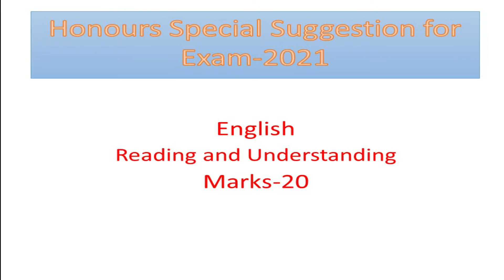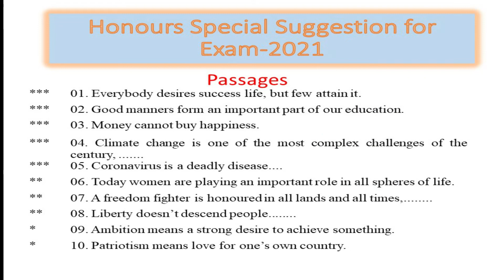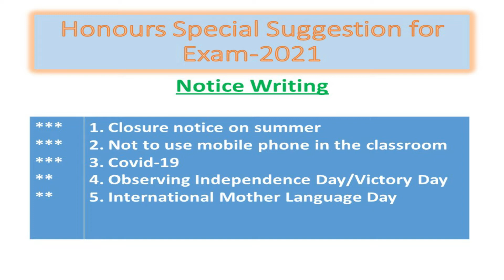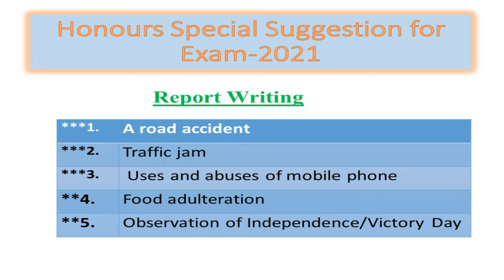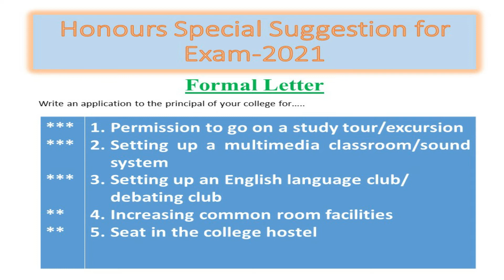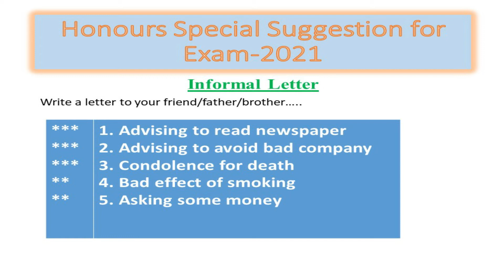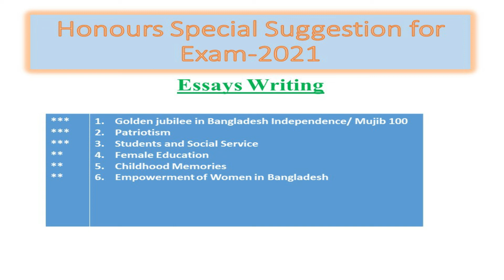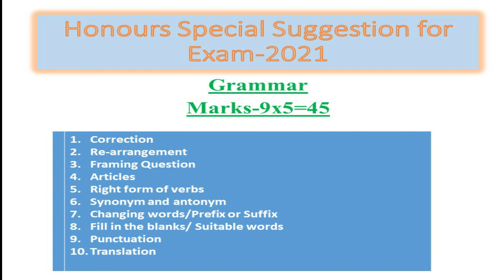DU 7 Colleges & Honours 2nd Year General English Compulsory Suggestion 2021 সংক্ষিপ্ত সাজেশন